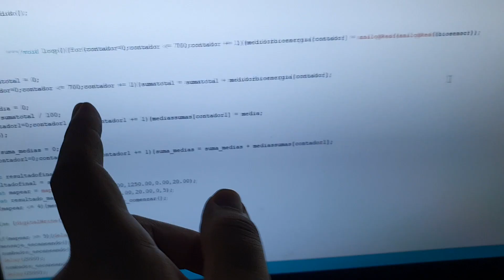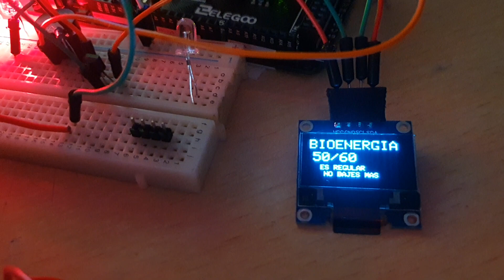🌌 Proyecto EnegiaBioelectrica parte2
Dirección BTC Donaciones: 1G1TkUFUWWWRtaCCwRY797ojjqnVawqSUd